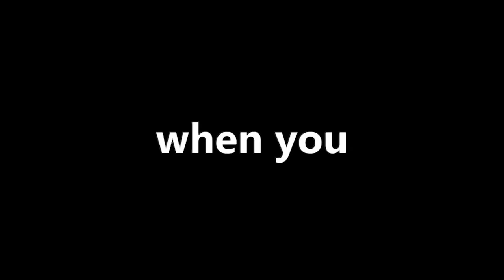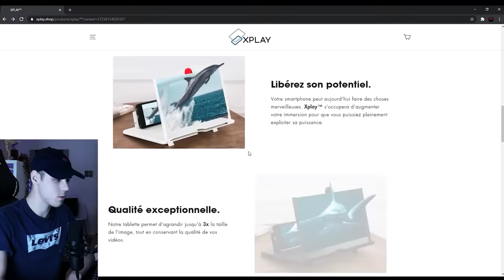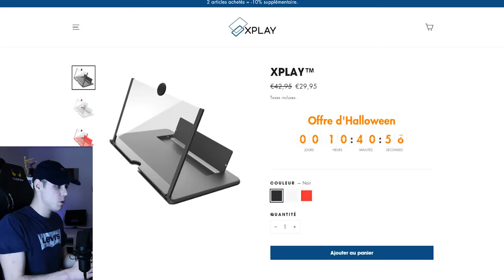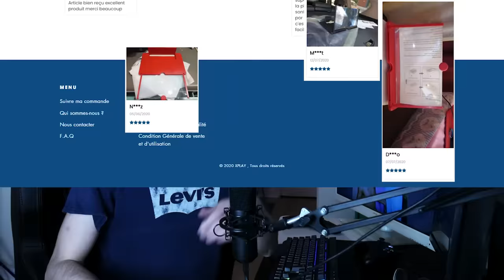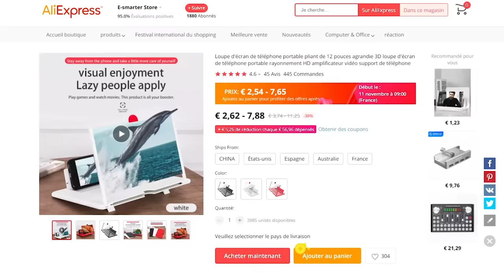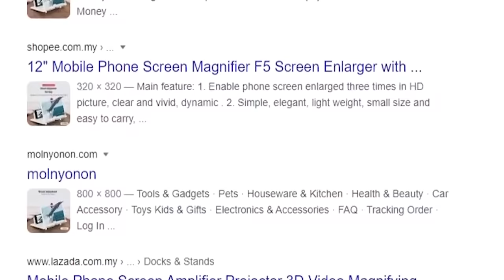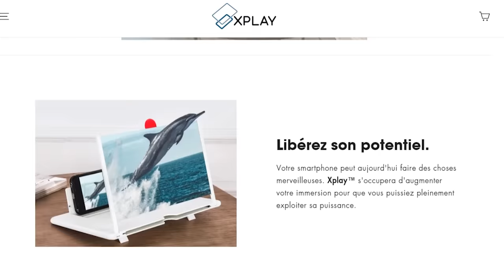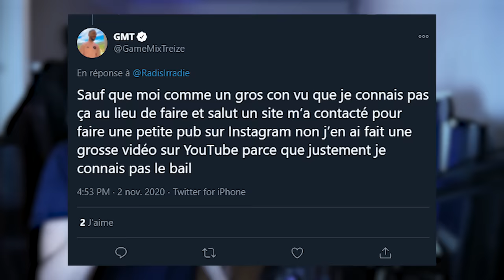POURQUOI GAMEMIXTREIZE n'EST pas un ARNAQUEUR ( et momo aussi)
1 like = 1 arnaque de plus promue par GameMixTreize

Achète mes t-shirts (soon une vrai boutique)

Merci Radis pour l'aide pendant la vidéo !

Ecrisio et Linca je vous apprécie !

Fan art par ah j'ai oublié de mettre un fan art :(
Musique de fond SupahVaaP :